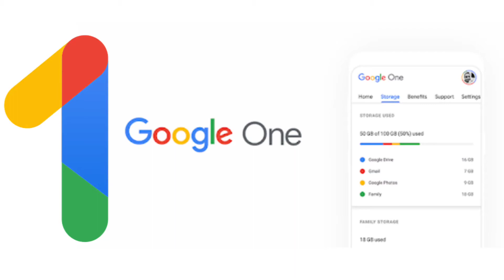Google starts rolling Backup by Google One | Google Updating Android Backup to Backup by Google One.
Google is reportedly rolling out ‘Backup by Google One' update to Android users and it will bring together all Android backups to one place. Android backups currently only include app data, SMS, call history, contacts, and some other data. With Backup by Google One, users will be able to keep their photos, videos, and MMS messages backed up as well. This new backup option is expected to be available directly in Android settings, besides the dedicated Google One app and website.

50MM LENS
CAMERA TRIPOD
TRIPOD FOR MOBILE
VLOG GORILLA POD
LIGHT STAND

rapidtags